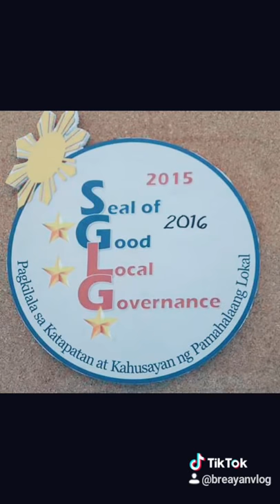The best mayor in ilocos Sur mayor Jesus 'popoy' Bueno jr